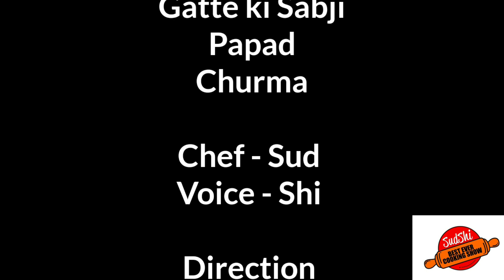Gatte ki Sabji &Papad Churi Rajasthani|गट्टे की सब्जी| भगत ताराचंद पापड़ चूरी Best Ever Cooking Show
Gatte ki Sabji &Papad Churma Rajasthani|गट्टे की सब्जी|भगत ताराचंद पापड़ चूरी Best Ever Cooking Show

4) - Burger Bun | chicken burger recipe
5) - How to Make Bread | How to Make Jam
7) - Zanzanit Kolhapuri Chicken | झणझणीत कोल्हापुरी चिकन

1) - Osaka 60x60 cm Portable Photo Studio Shooting Tent Light Cube Diffusion
2) - Infracook Electric Cooktop
3) - Maono AU-400 Lavalier Microphone (Black)
4) - Tygot Adjustable Aluminium Alloy Tripod Stand Holder for Mobile Phones & Camera,
5) - This is our Camera , Samsung Galaxy M31 (Ocean Blue, 6GB RAM, 128GB Storage)
6) - This is our Plates
7) - Another Type of Plates
8) - Knife Sharpening Stone
9) - Measuring Cups